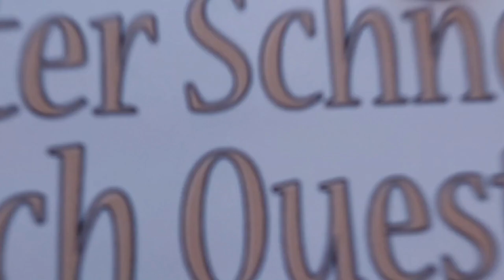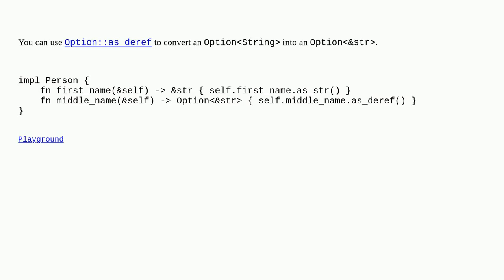What's the best borrowing accessor pattern for OptionalString?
A special thanks goes out to the community

  rust string option-type accessor borrow-checker